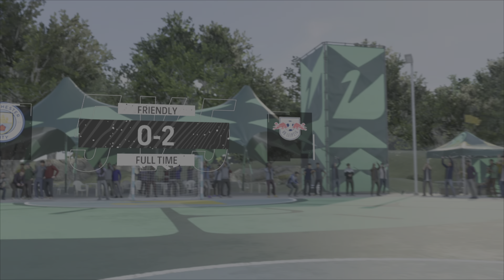EAFC 24 VOLTA- Manchester City Vs RB Leipzig | PS5 Gameplay 4K